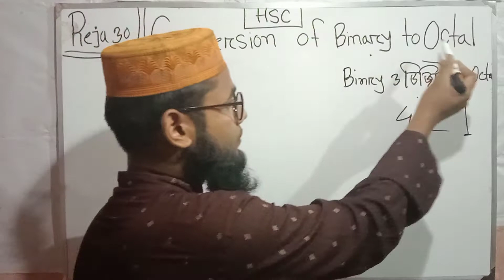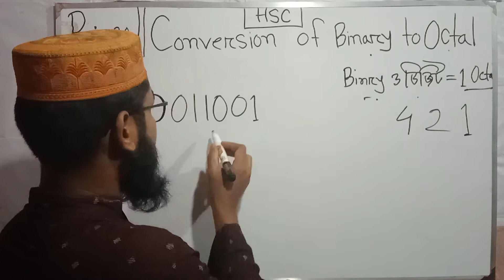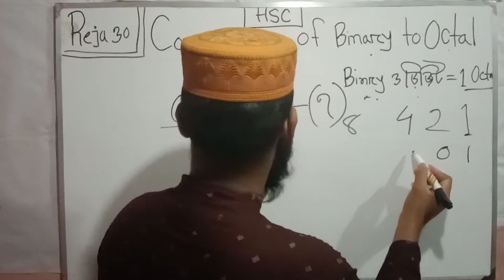বাইনারি থেকে অকটাল রুপান্তর/Bainari to Octel Converted/HSC ICT/Reja 30/admission test/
HSC ICT বইয়ের সকল ক্লাস পেতে সাথেই থাকুন 🙏